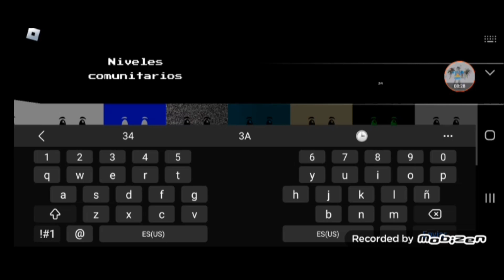Mi Subnivel en PM6:06 | Nacho y Mirko